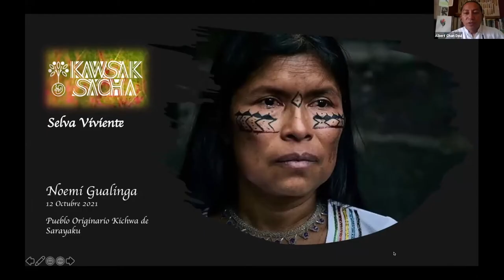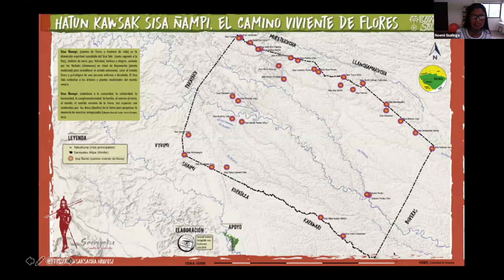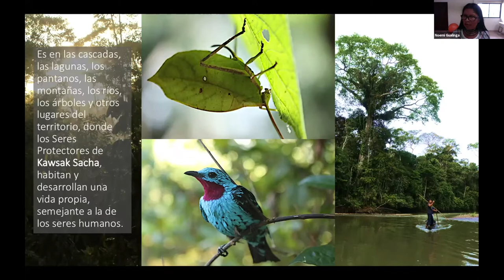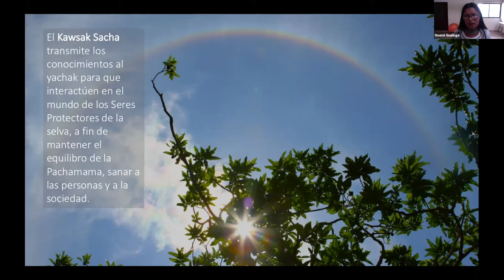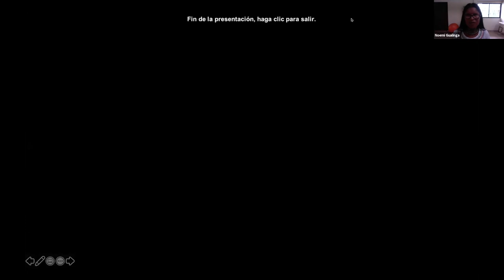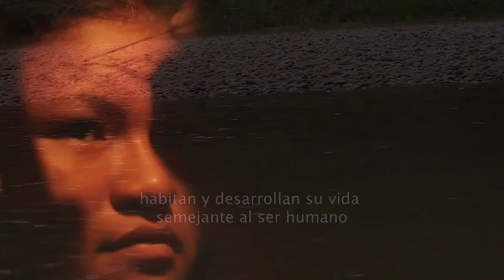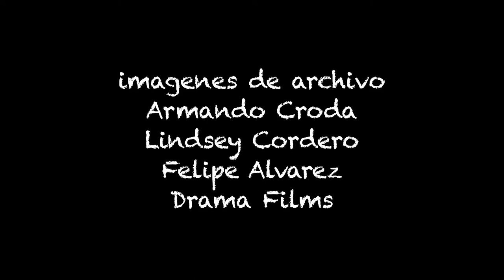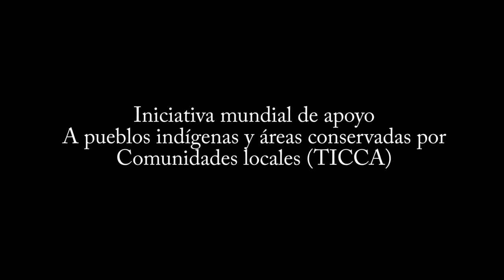Kawsak Sacha o Selva Viviente | Noemí Carmen Gualinga Montalvo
Intervención en el marco del intercambio solidario titulado “Sostener los Territorios de Vida: Un intercambio solidario sobre la descolonización indígena y la autodeterminación sostenible” del 12 de octubre de 2021. El Consorcio TICCA organizó este evento virtual en el Día Internacional de la Solidaridad con los Pueblos Indígenas de las Américas.

Noemí Carmen Gualinga Montalvo es una lideresa del Pueblo Originario Kichwa de Sarayaku en la Amazonía Ecuatoriana. En su pueblo ha ocupado los cargos de dirigenta en las áreas de salud y educación y también Presidenta de la Asociación de Mujeres de Sarayaku, KURIÑAMPI, que tiene por objetivo alzar la voz de las mujeres en los procesos organizativos y políticos, ya que tienen un rol clave dentro de la lucha por sus territorios y sus derechos de igualdad. También forma parte de Mujeres Amazónicas Defensoras de la Selva, un colectivo de diferentes nacionalidades Amazónicas del Ecuador que lucha por los derechos de las mujeres y por proteger sus territorios de las industrias extractivas, sean mineras, petroleras, madereras, hidroeléctricas, entre otras.

Kawsak Sacha or Living Forest | Noemí Carmen Gualinga Montalvo

Delivered at the Solidarity Exchange titled “Sustaining Territories of Life: Solidarity Exchange on Indigenous decolonization and sustainable self-determination” on October 12, 2021. The ICCA Consortium hosted the virtual event on the International Day of Solidarity with the Indigenous Peoples of the Americas.

Noemí Carmen Gualinga Montalvo is a Leader from the Indigenous Kichwa Nation from Sarayaku in the Ecuadorian Amazon. In her community, she has held the positions of Director of Health, Education, and President of the Sarayaku Women’s Association, KURIÑAMPI, whose objective is to raise the voice of women in organizational and political processes, seeing as they have a key role in the fight for their lands and equal rights. Noemí is also part of Mujeres Amazónicas Defensoras de la Selva (Amazonian Women Forest Defenders), a collective of different Amazonian Ecuadorian Nationalities fighting for women's rights and to protect their lands from the extractive industries, whether mining, petroleum, timber, hydroelectric, or others.